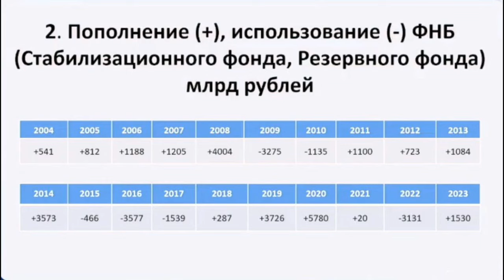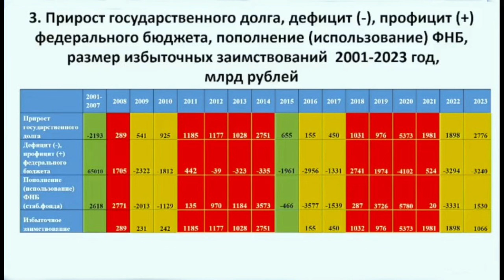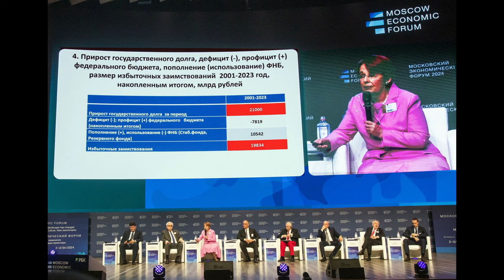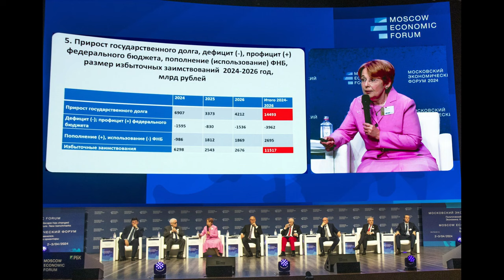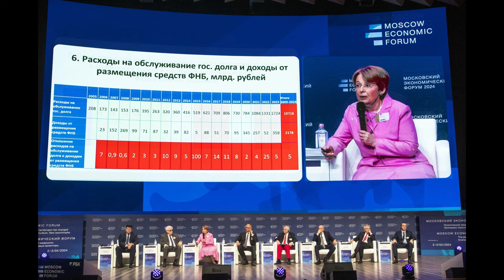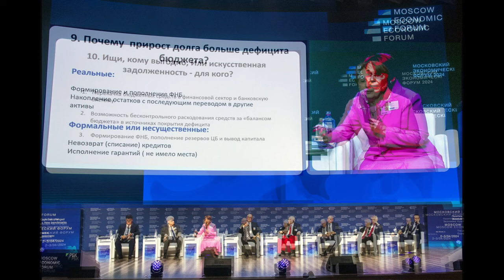И тогда у нас экономический рост будет не 3,5%, а 7,8%, как в Индии.Оксана Дмитриева. МЭФ 2024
I Пленарная дискуссия «ЭКОНОМИКА: новая реальность — новые подходы».Оксана Дмитриева, член Комитета Государственной Думы ФС РФ по бюджету и налогам